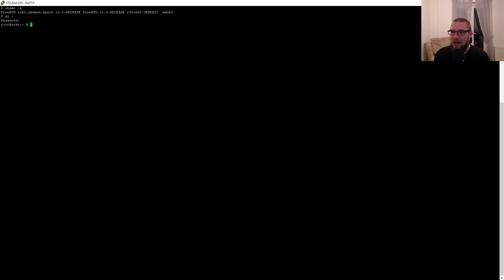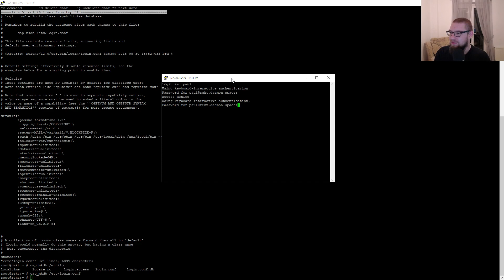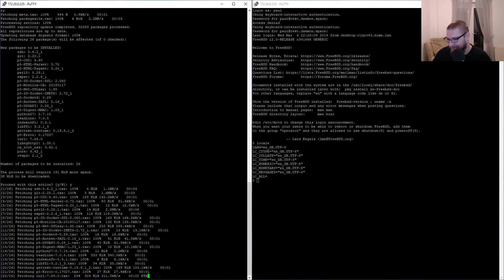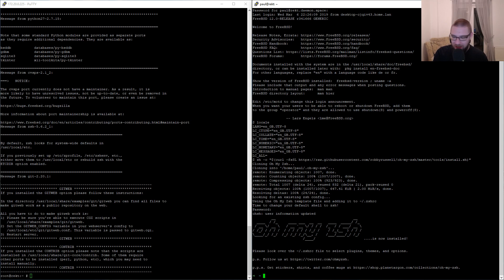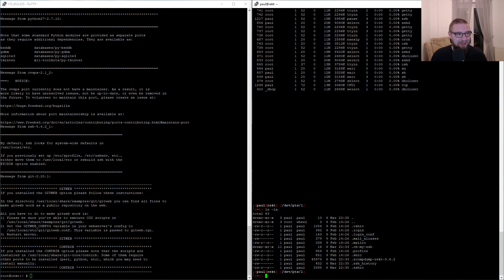Howto: Get pretty things in FreeBSD terminal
A brief run over on howto enable UTF-8 on FreeBSD so that you can use tools like zsh with oh-my-zsh